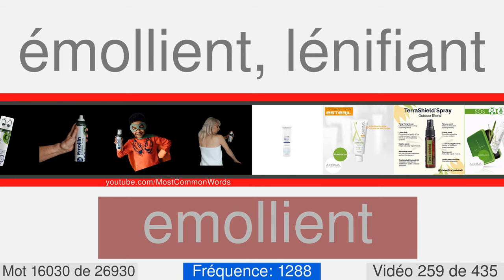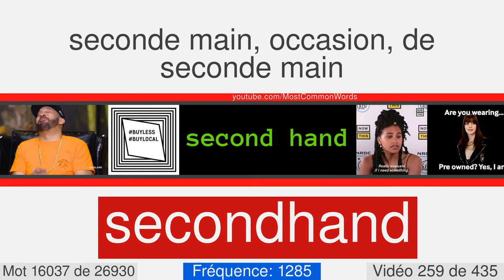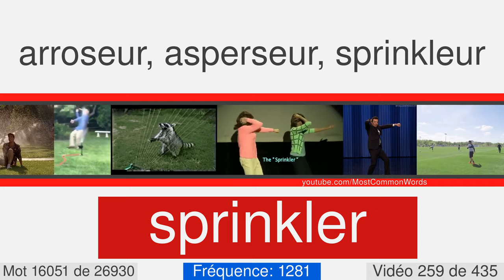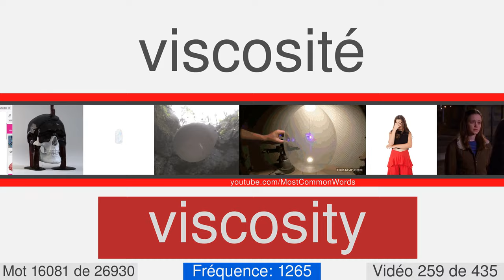La plupart des mots anglais communs avec traduction, prononciation et animation #259 EN⬅FR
27000 mots anglais avec traduction, prononciation et animation
Ceci est le numéro vidéo 259 de 435. Il contient 63 mots, de 16029 à 16091. Voici quelques-uns d'entre eux: carnelian, emollient, pollination, toffee, urdu, racehorse, calligraphy, pluperfect, secondhand, undertow.